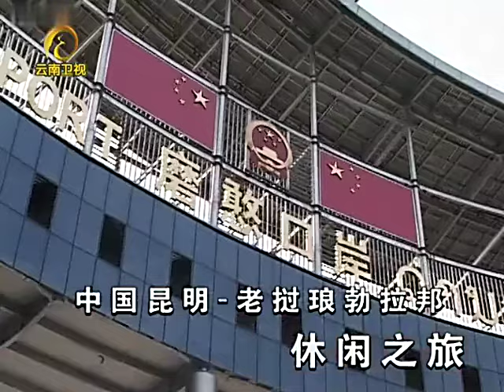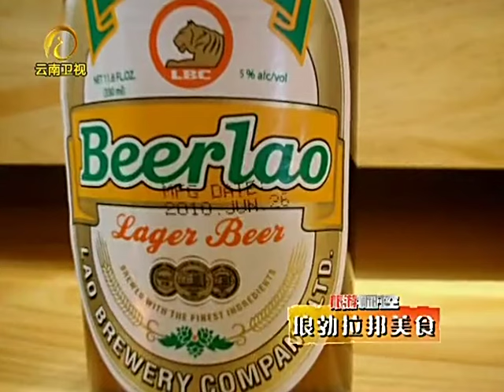《旅游新时空》从昆明到老挝的休闲旅程